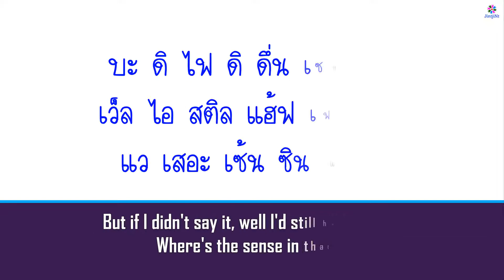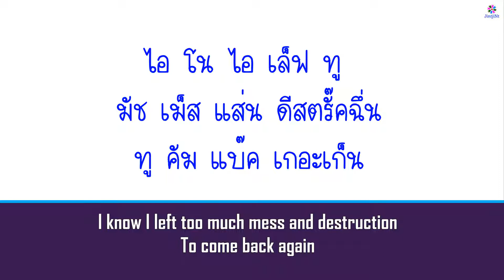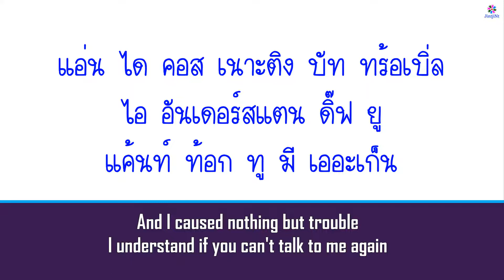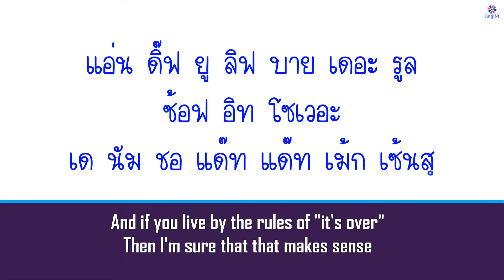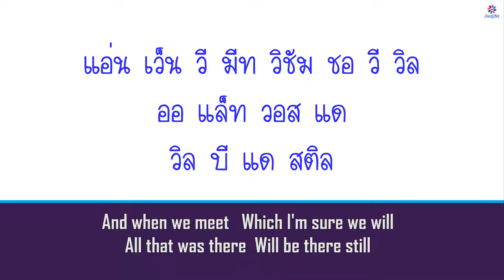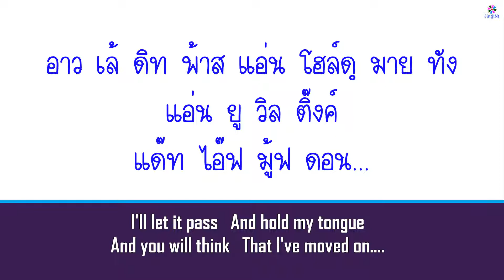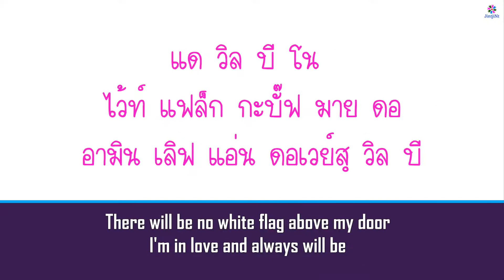[คำอ่านไทย] Dido - White Flag lyrics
แฟนๆสามารถดูเนื้อเพลงคำอ่านไทยได้ที่